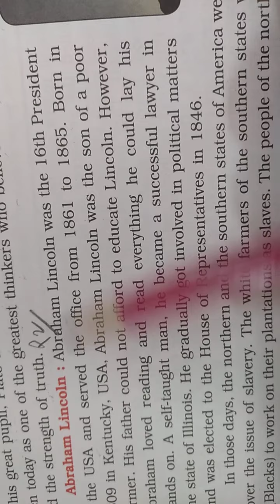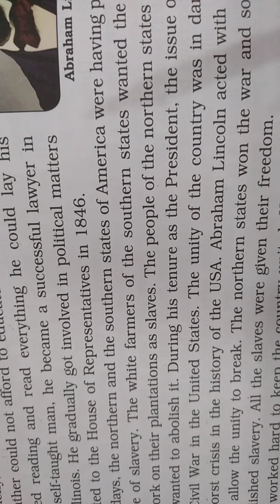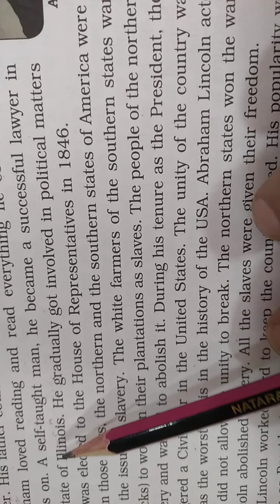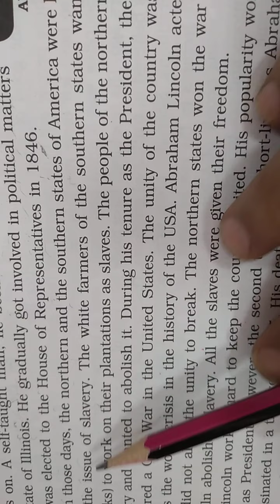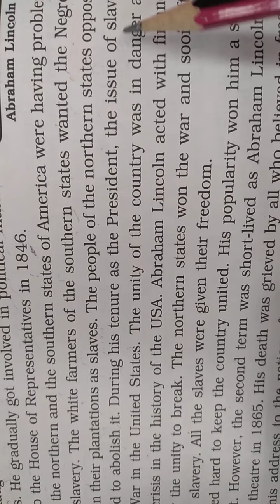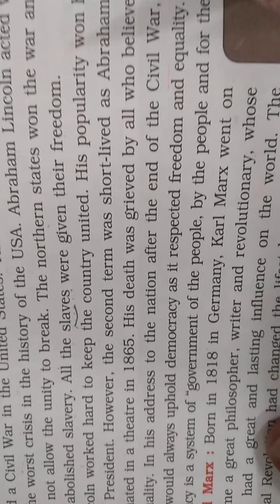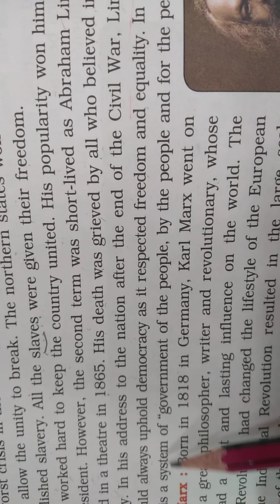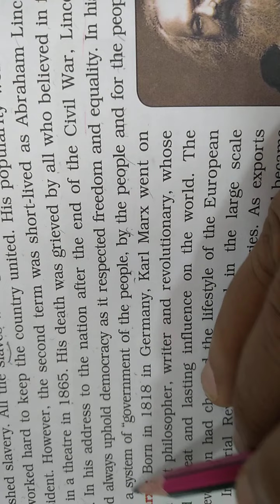GSEB | ENGLISH MEDIUM | STANDARD - 5 | SOCIAL SCIENCE | CHAPTER - 13 | IMMORTAL NAMES IN... (PART-2)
GSEB | ENGLISH MEDIUM | STANDARD - 5 | SOCIAL SCIENCE | CHAPTER - 13 | IMMORTAL NAMES IN HISTORY (PART-2)